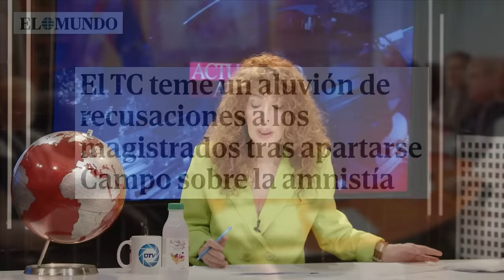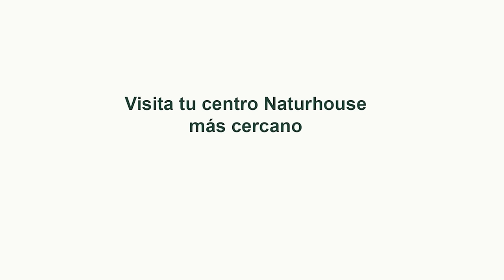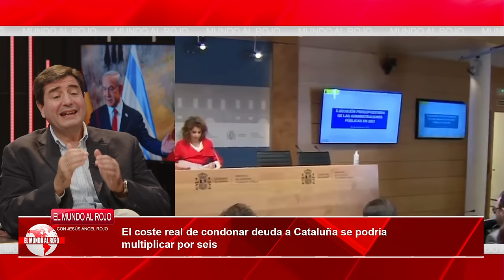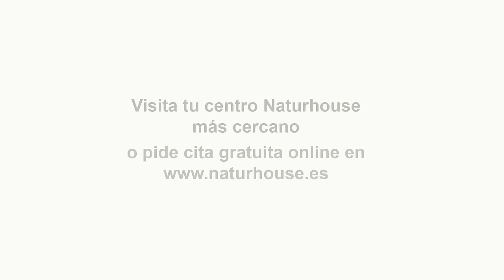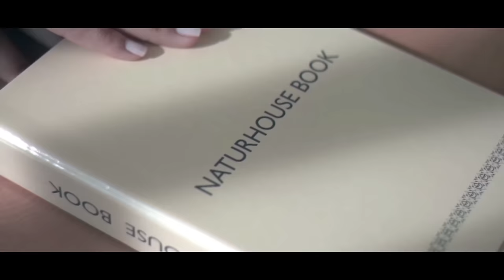🔴ENVIVO/MUNDO ROJO:Sumar hace el 'trabajo sucio' del PSOE: referéndum y persecución contra el CGPJ